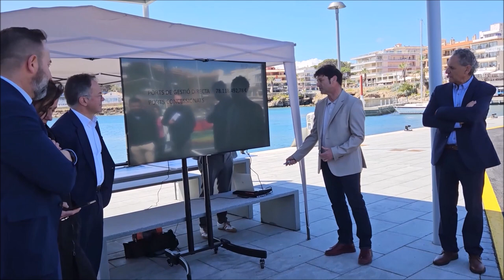Presentació del projecte de reforma del Port de Cala Rajada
La presidenta del Govern de les Illes Balears Francina Armengol, el batle Rafel Fernández, Josep Marí conseller de Mobilitat i Habitatge, Xavier Ramis, director general de Transport Marítim i Aeri, Juan Vicente Rosselló, gerent de Ports IB són a Cala Rajada presentant el projecte de reforma del Port. Aquestes obres de reforçament del dic i de reordenació d'usos, impulsades per Ports IB ha tingut una inversió de 4,5 milions d'euros.
3 d'abril de 2023